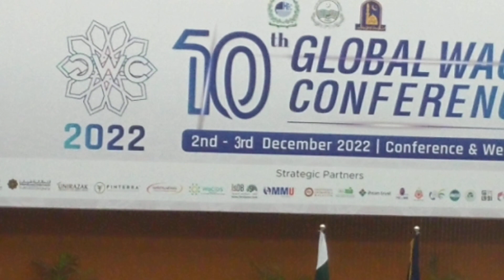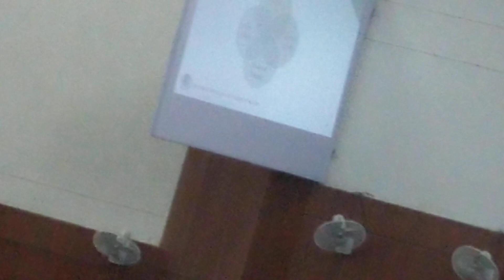Day+(162),IUB, 10th GLOBAL WAFAQ CONFERENCE 2022.@evernew976